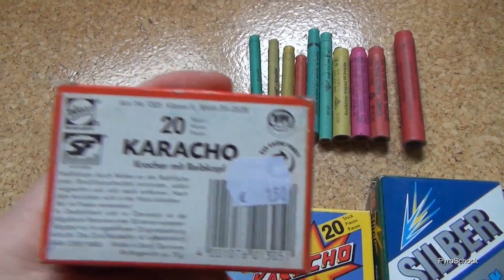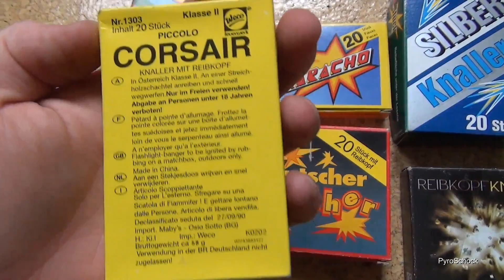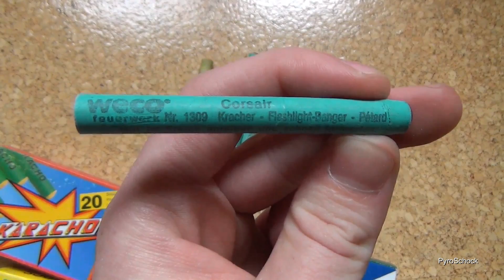Großer Reibervergleich - Von Alt bis Neu alles dabei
So heute mal wieder ein großer Vergleich. Habe schon ewig viele Reiber rumliegen und dachte mir dadraus machste einfach mal nen Vergleich. So und hier ist er also. Der Knall mancher ist echt grottig dafür manch anderer umso besser. Die Corsair sind natürlich der klare Sieger aber auch nur dank BKS.